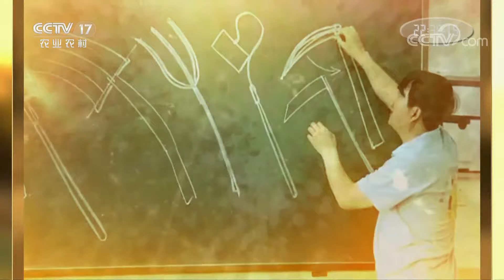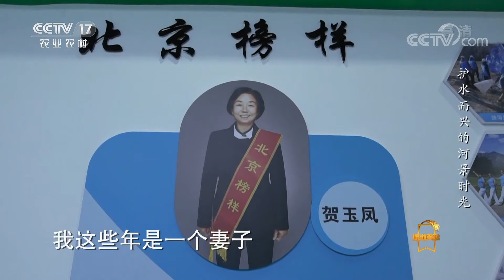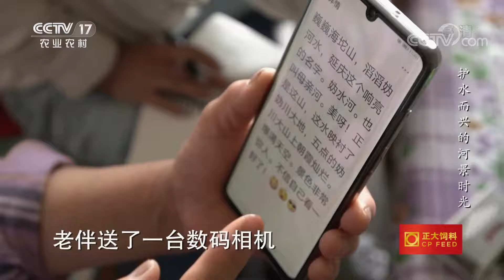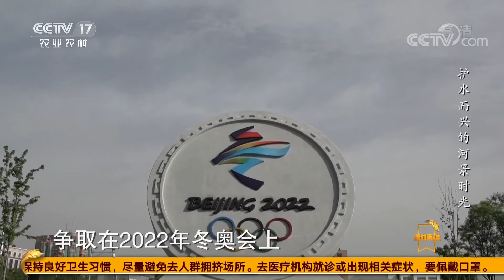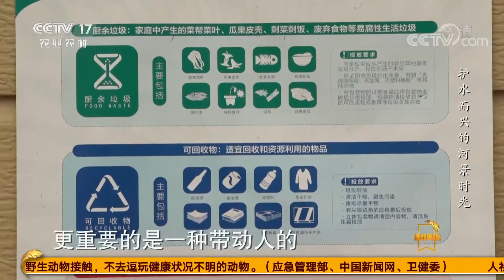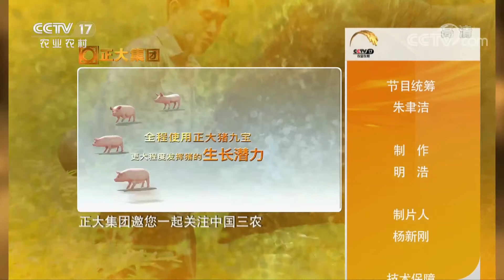《遍地英雄》 20200811 护水而兴的河景时光|CCTV农业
本期节目主要内容：
    妫水河边三十年，她自发自愿，护水而兴。瓶头纸袋百十万，她执意捡拾，从不畏难。本期《遍地英雄》讲述北京延庆农民贺玉凤的河景时光。 （《遍地英雄》 20200811 护水而兴的河景时光）